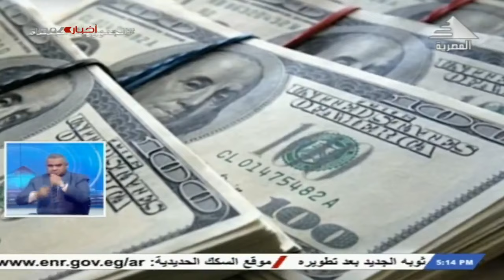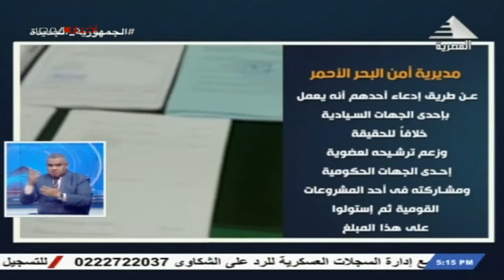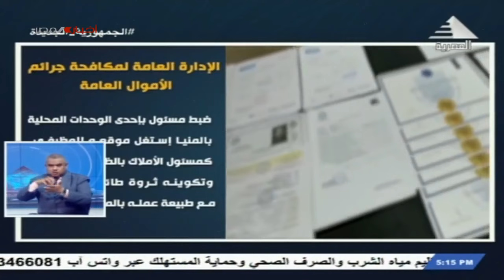نشرة اخبار الخامسة مساءا..2-6-2022